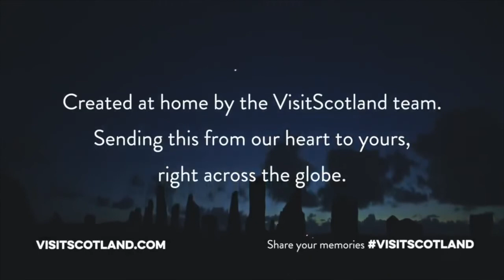St Andrew's Society Podcast with Lord Thurso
This week we sit down with the chairman of Visit Scotland, the national tourist board for Scotland, Lord Thurso.  We talk about visiting Scotland, surfing, and how the country is adapting and overcoming during COVID.

For More Information and to schedule your next trip to Scotland

For more information about the Saint Andrew's Society of Los Angeles